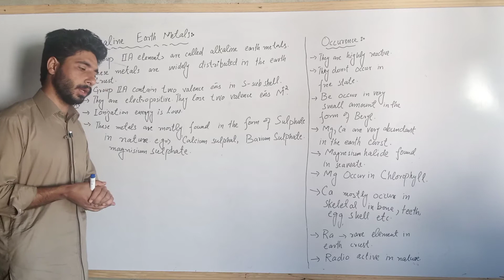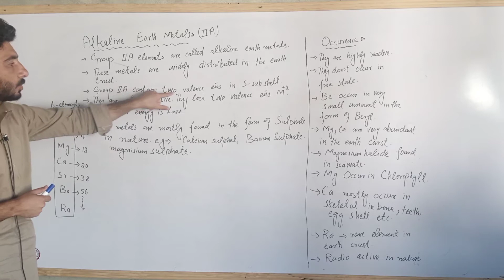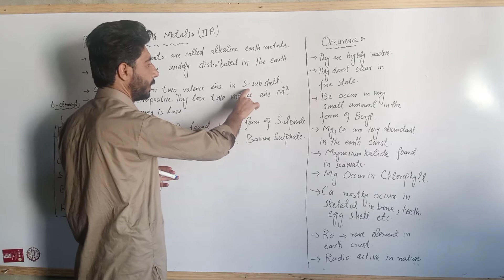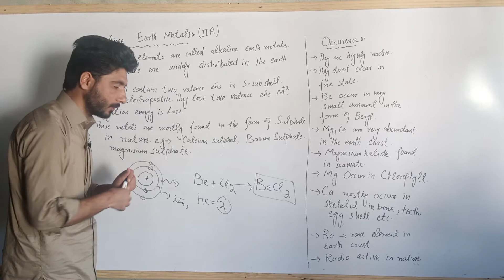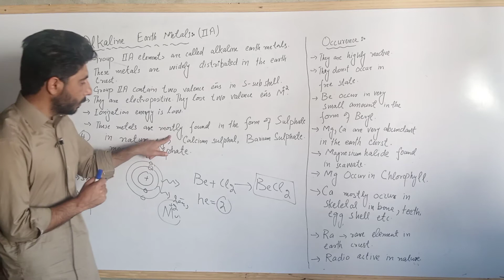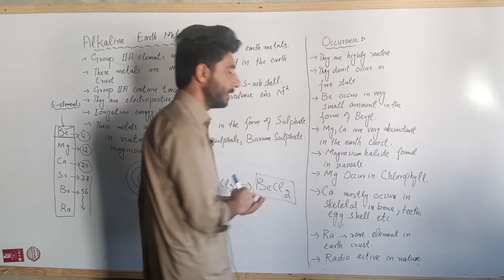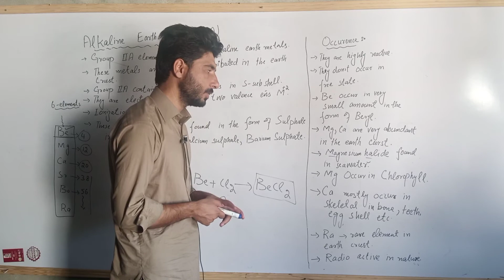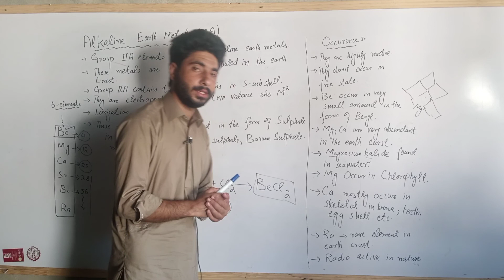Matric Class Chemistry part-1|| What are Alkaline Earth metals||Occurrence of Alkaline Earth metals.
Matric Class Chemistry part-1|| What is Alkaline Earth metals|| Occurrence of Alkaline Earth metals.

This video xplore the world of Chemistry uploaded for the students of class 9th, In this video we will study about two topics what is Alkaline Earth Metals.
-In which group Alkaline Earth Metals contain.
-what is the meaning of Alkaline Earth Metals.
-Occurence of Alkaline Earth Metals.

I will created this chemistry class for the best and talented students of class 9th.

-I will taught KpK text book, Federal textbook,.

For more videos of Chemistry visit my YouTube channel.

Torturial Chemistry
chemistry of pakistan
Chemistry for pathan people
chemistry in pashto language
Best lecture ever
Best Chemistry topic
Best method
easy method
Chemistry of Class 9th
Chapter no 08 Chemical relativity
Dear Sir Adnan